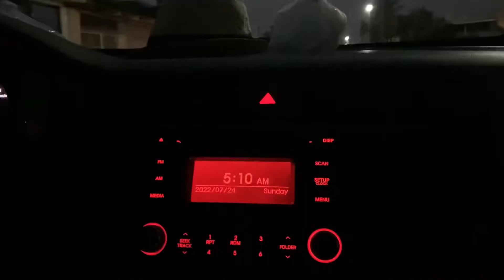Short glimpse of our Prenup Shoot ❤️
Word limit is too little to express 💖 Thankyou Lord ! A beautiful Day captured.(7.24.22)

Thanks a million to :
Renz Yumul Hmua I would never have been able to create such a beautiful natural makeup look and also juni without your help, thank you for the professional and well-delivered work and regards ,(Jaz -Hairstylist)

perfect shots for perfect moment,with an artistic eye ,super creative and genuinely a nice guy ,great photographer to work with Madzhots and @JMvisuals.

To the best, kind and supportive coordinator : (fairy Godmother ) mam&sir Dencel Nicolas , grateful and thankful for your time . More clients po 😊

Best fit wardrobes nailed by EVENT BY: SER PAUL. Thankyou for always a YES  to our unli request and your place for lots of beautiful warfrobes po .